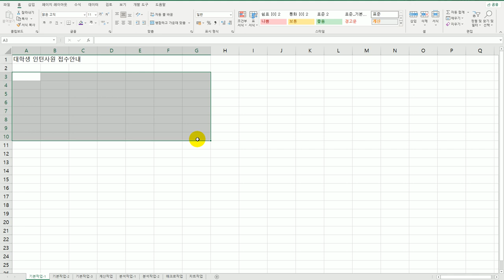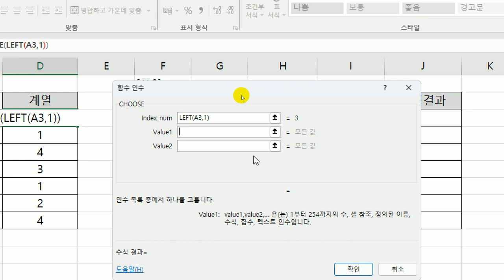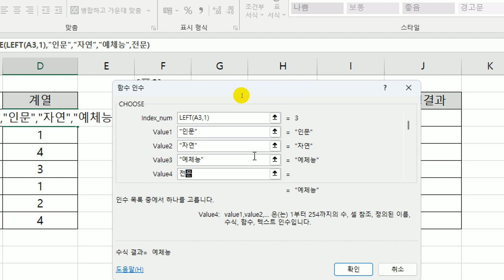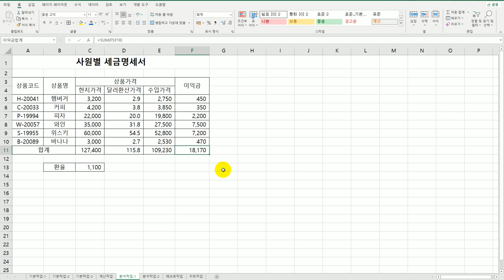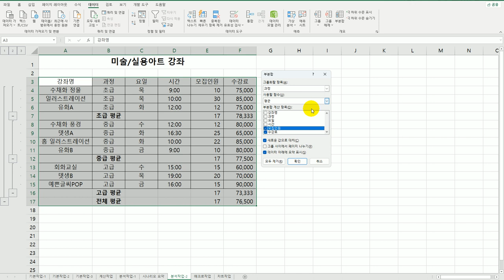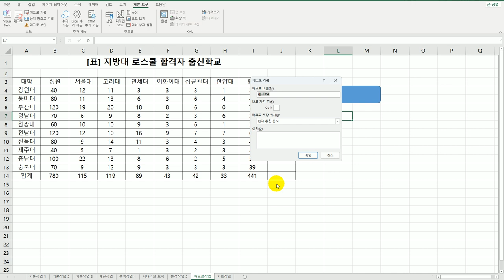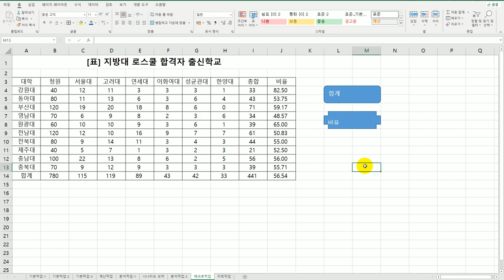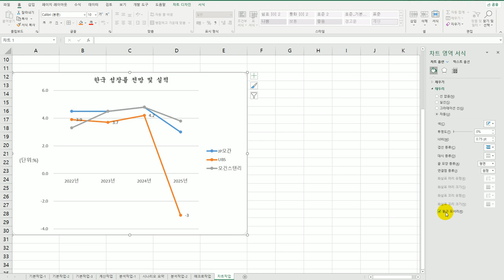[컴활2급실기] 실전 모의고사 2회